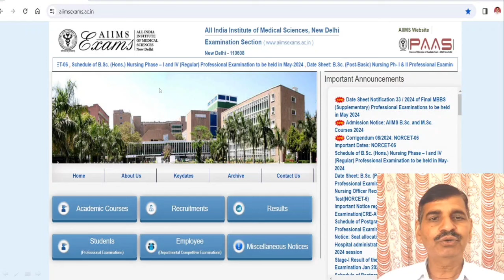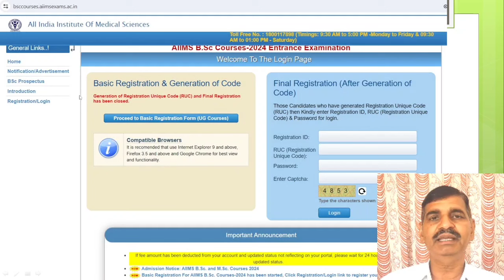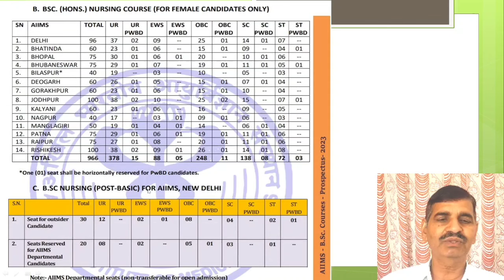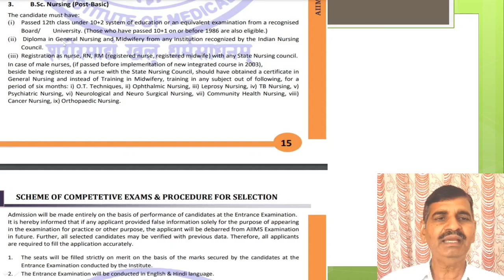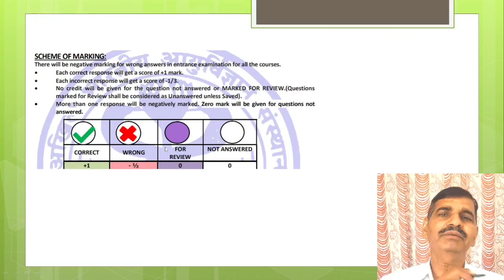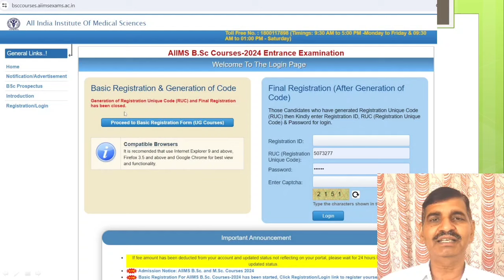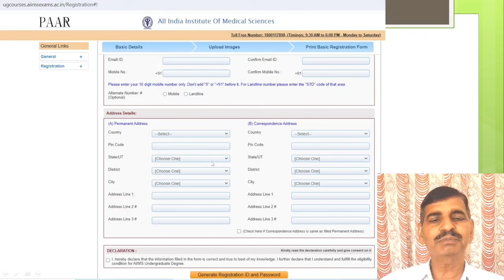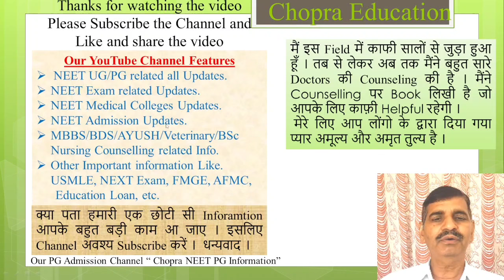AIIMS 2024 registration started !! NEET aspirants How to apply? BSc nursing exam !! Eligible - Seats